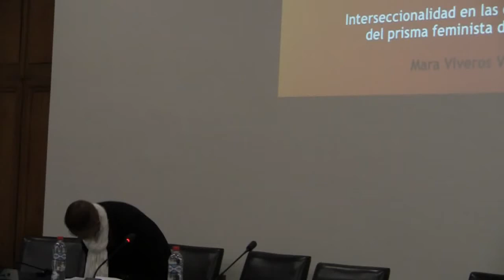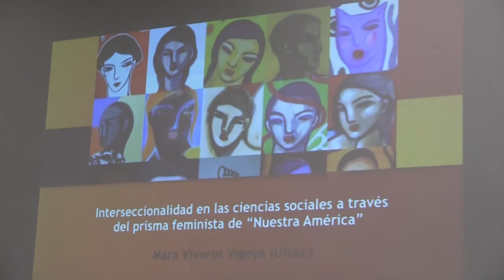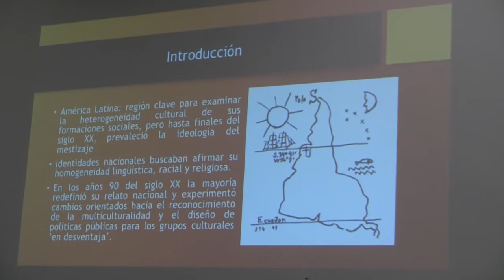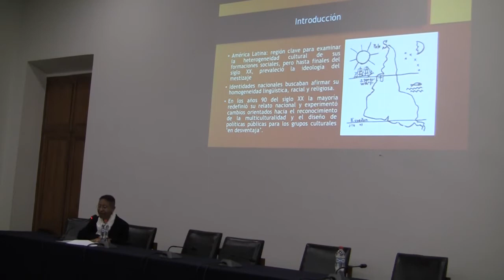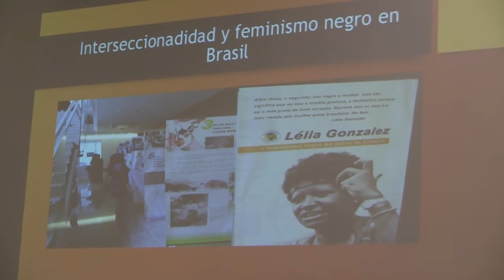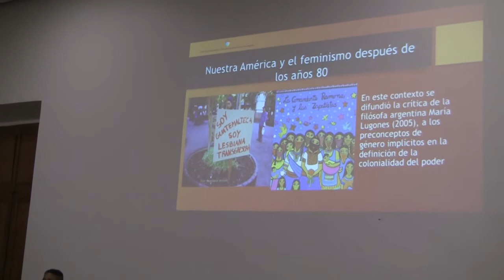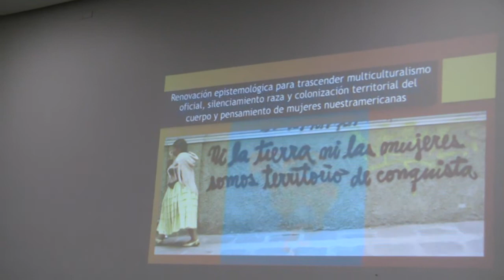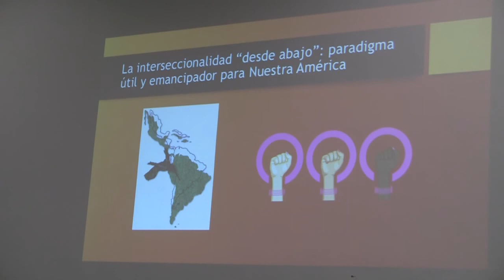Conferencia Comunicación y Cultura Popular - Mara Viveros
Conferencia magistral de Mara Viveros(Universidad Nacional de Colom-bia) titulada “Interseccionalidad a través del prisma de Nuestra América” en el contexto de la Conferencia Internacional de Comunicación y Cultura Popular en América Latina y El Caribe, realizada los días 3, 4 y 5 de Septiembre de 2019 en la Casa Central de la Universidad de Chile. Para mayor información